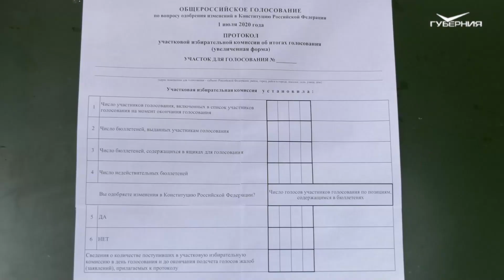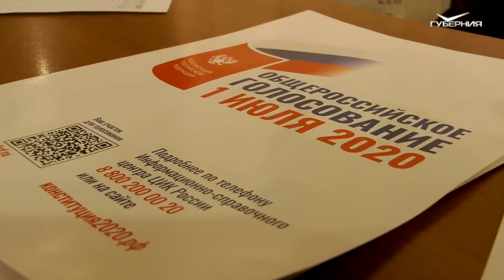Как будет проходить голосование по поправкам в Конституцию в Самарской области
Голосование по поправкам в Конституцию уже совсем скоро. Как оно будет проходить на самих участках и на дому с учётом эпидобстановки? Журналистам это показали на примере модельного участка, где работает самая молодая избирательная комиссия России. Тему продолжит Кирилл Козин.